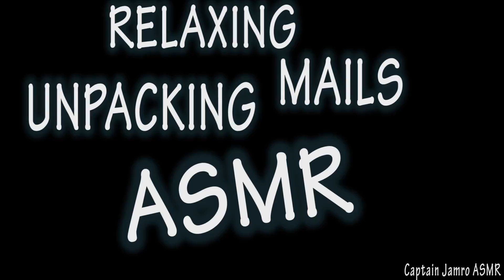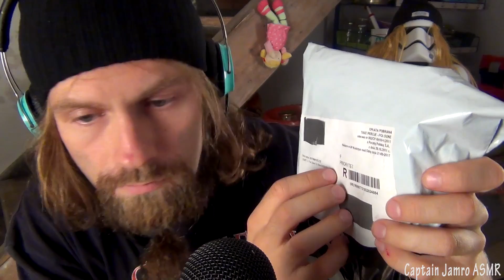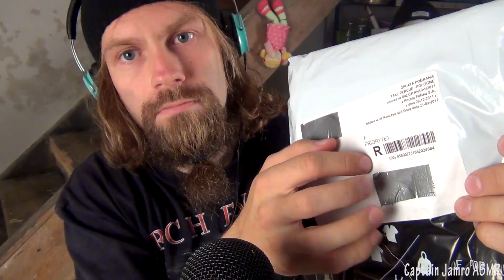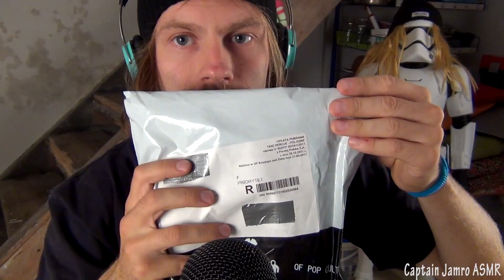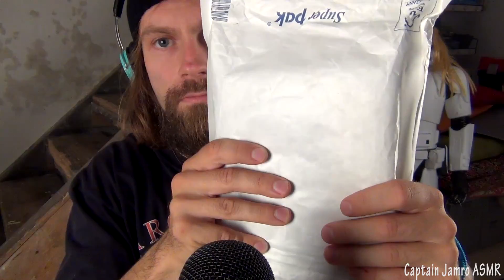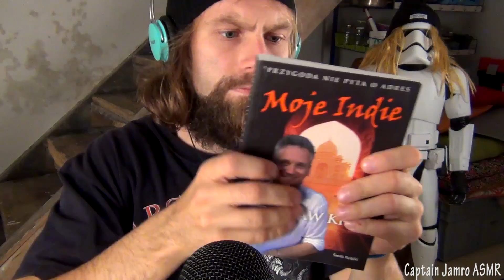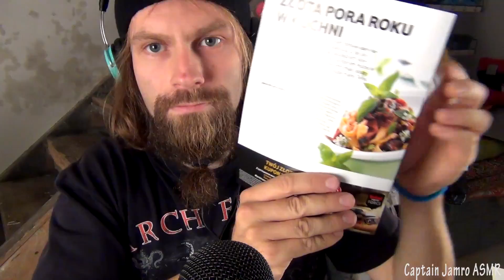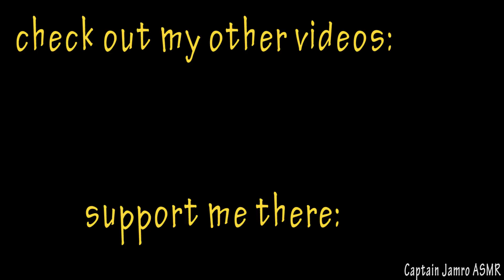ASMR Just for Tingles: Relaxing Mail Unpacking & Whispering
I think that each everyday task can be transformed into an ASMR session. Every activity can be relaxing and showed in a relaxing way. I have millions of ideas and I try to improve the sound quality, to squeeze out of the Blue Yeti mic every single drop of relaxation it does contain. I am going to put more time and effort into editing the video and audio to get rid of every single bad sound that could distract you from getting relaxed or diving into sleeping mode. Hope you'll benefit from this and the tingles will stay with you forever.

Don't be shy. Tell me what would you like to see in upcoming videos. Should I make a gameplay? If so, which game?

Quote of the day: "Aidsaijhdlijhfdhfdojsfodsilsmifmfodsigmfdseeemacarena".
(Probably Paulo Coelho)